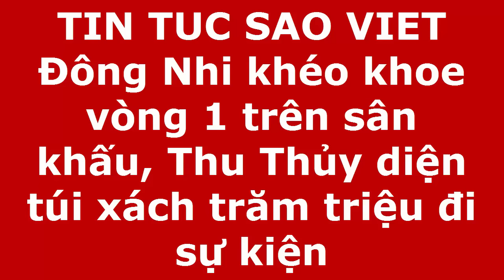Đông Nhi khéo khoe vòng 1 trên sân khấu, Thu Thủy diện túi xách trăm triệu đi sự kiện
Đông Nhi, Thu Thủy ngày càng xinh đẹp và quyến rũ.